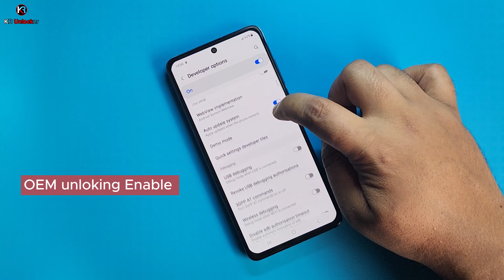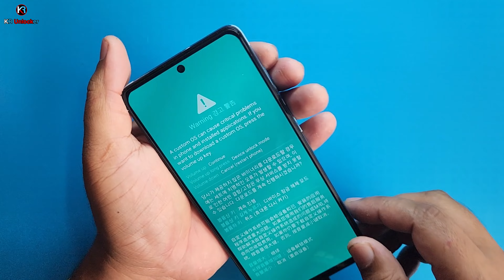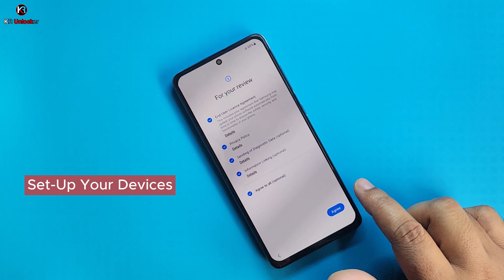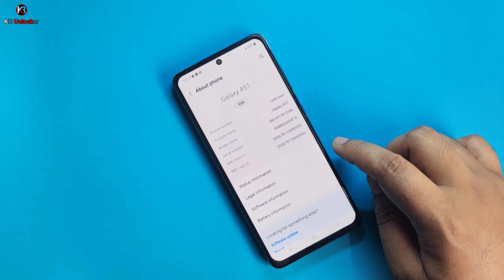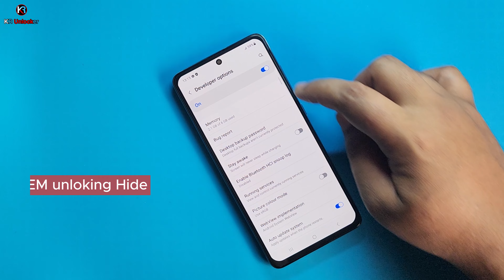How To Unlock Bootloader On Samsung Galaxy Phones [Easy Solutions] Full Guide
ʟɪᴋᴇ   |  ᴄᴏᴍᴍᴇɴᴛ   |  sʜᴀʀᴇ   |  sᴜʙsᴄʀɪʙᴇ
●▬▬▬▬▬▬▬ஜ۩۞۩ஜ▬▬▬▬▬▬▬●

Also Read

Fix: Samsung Phone Showing Error “This Device Will Be Locked in 24 Hours”

Download Latest Samsung USB Drivers And Installation Guide

Fix: Samsung Phone Not Showing 5G Network

Fix: Samsung phone not detecting 5GHz WiFi

Fix: Samsung Secure Folder Not Working After Update

Fix: Samsung Galaxy Phone File Transfer Not Working Issue

Samsung Phone Not Detecting Sim Card, How to Fix?

How to Retrieve Deleted Text Messages on Samsung Galaxy Phone

Fix: Samsung Galaxy S23 Ultra Call Dropping or Not Getting Connected Issue

Fix: Samsung Sim Card Manager Not Working or Not Showing

Install a Custom Recovery (TWRP)
Install Root access (SuperSU or Magisk)
Some OEMs are already providing a bootloader unlocking method or tool.

Keep-Supporting
Keep-Loving
Keep-Sharing..

                              ᴛʜᴀɴᴋ ʏᴏᴜ
   ●▬▬▬▬▬▬▬ஜ۩۞۩ஜ▬▬▬▬▬▬▬●